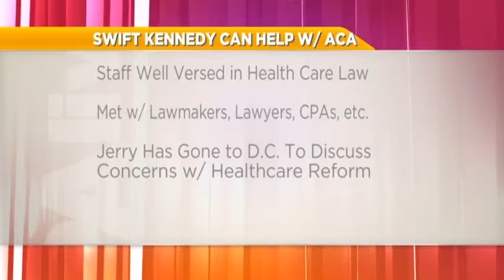PA Live: Swift Kennedy And Associates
ERRY CALISTRI, PRESIDENT & CEO OF SWIFT KENNEDY & ASSOCIATES DISCUSSES THE AFFORDABLE CARE ACT, THINGS EMPLOYERS SHOULD CONSIDER WHEN PROVIDING GROUP HEALTH BENEFITS, & MORE ABOUT HIS INSURANCE BROKERAGE FIRM.

CALL
SWIFT KENNEDY & ASSOCIATES
SWIFT KENNEDY & ASSOCIATES ON THE WEB